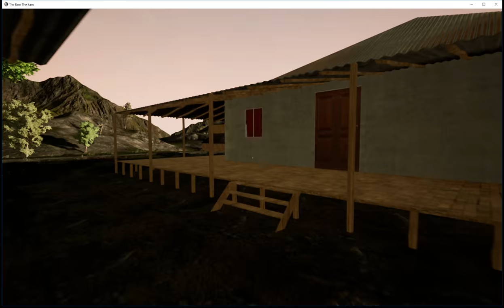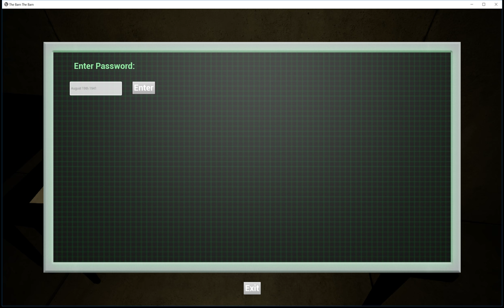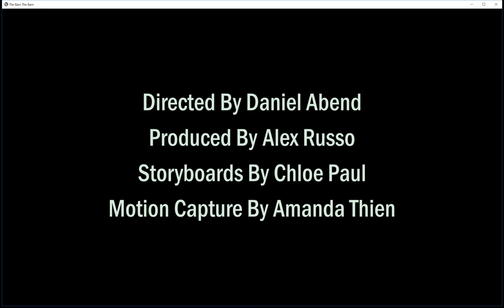ice video 20161010 213912